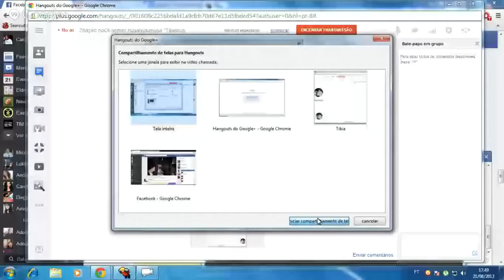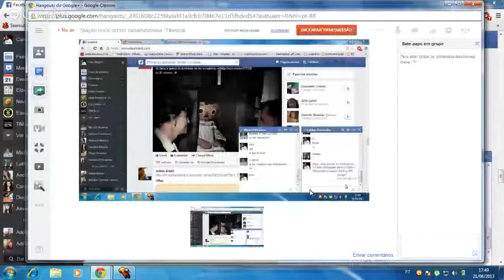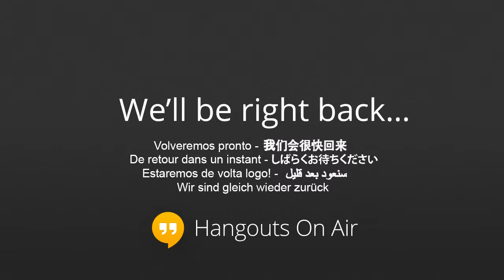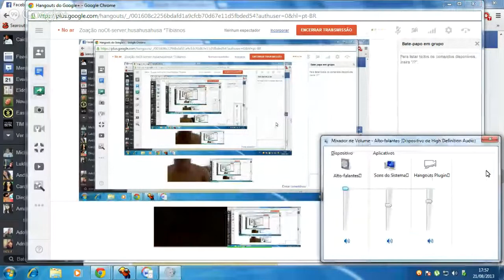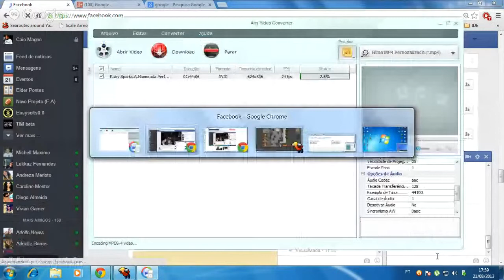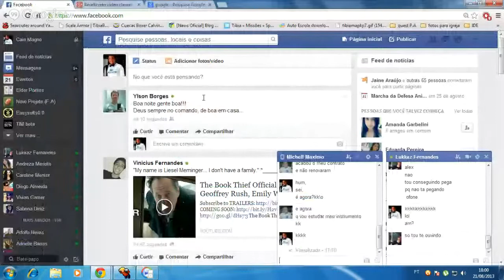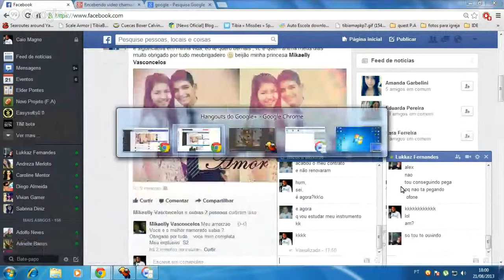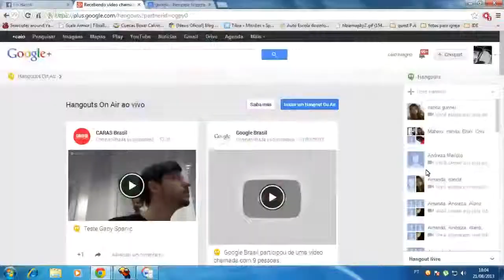Zoação noOt-server,husahusahusa *Tibianos